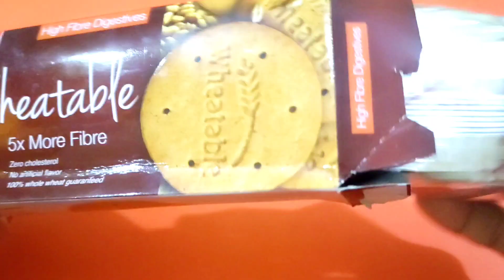Filled Platter with Sweets | Compilation#5 | ASMR | no talking | Relaxing and Satisfying